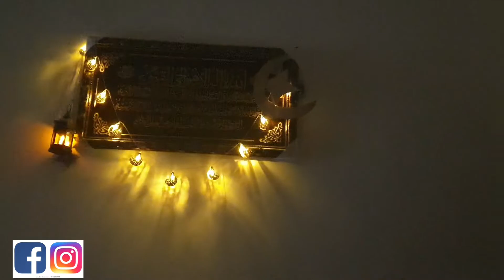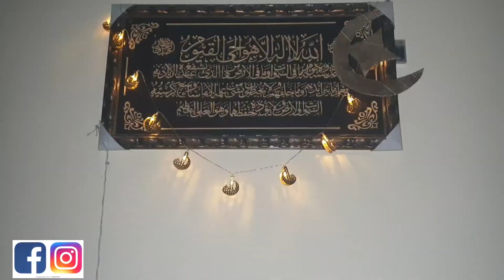A Day before Complete Lockdown In Oman | Oman bloggers | pakistani family vlogs | Windstorm in oman